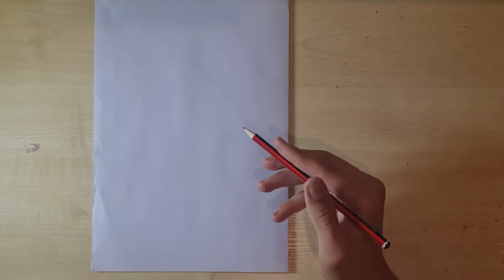Little bee-eater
In this video is shown how to draw a little bee-eater. You only need a paper pencil eraser and a tissue. You don't need to have advanced drawing skills.